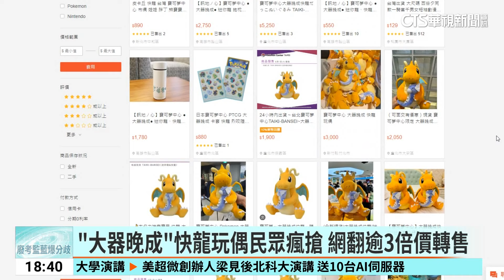寶可夢「大器晚成」快龍玩偶限量回歸 網高價轉售｜華視新聞 20240601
寶可夢一度絕版的「大器晚成」系列，快龍迷你龍玩偶在台北寶可夢中心限量回歸！今(1)日是開賣第一天，吸引大批粉絲到場排隊購買。而我們也觀察到有民眾現場幫忙代購，網路上更有不少高價轉售。但不少粉絲認為沒必要，因為店家持續補貨，而轉售價格太高。而且現場領券後不必在原地排隊等，時間到就能進店購物，不如自己到現場購買。